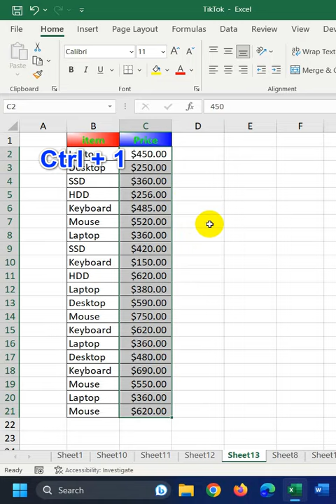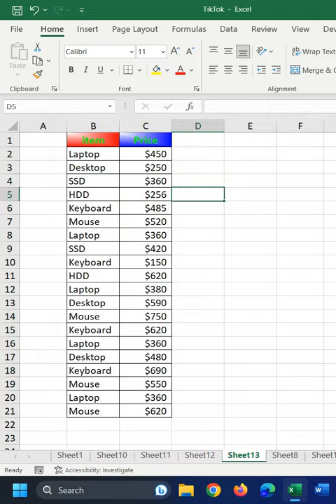Dollar Sign Shortcuts key